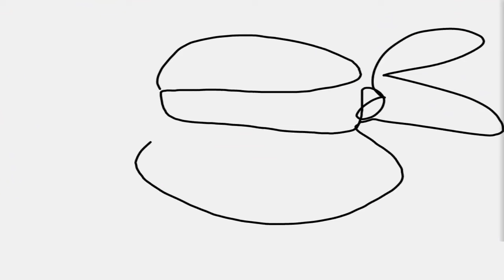My Fear | Teenage Mutant Ninja Turtles Legends